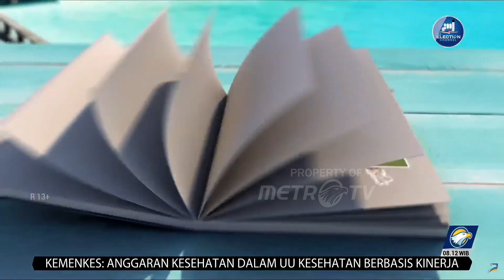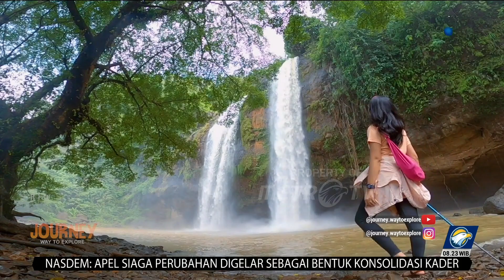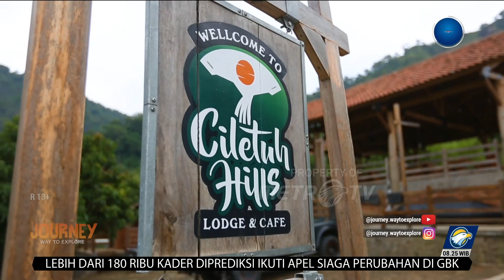Journey - Enjoy Waterfall in Jawa Barat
MetroTV, Tidak bisa dipungkiri begitu lengkapnya ragam pesona alam di Indonesia. Hamparan pemandangan dari gunung hingga lautan terus memanjakan mata pengunjungnya.

Segarnya air pegunungan Jawa Barat yang mengalir dan terjun dengan indahnya jatuh ke bumi menjadikan air terjun sebagai daya tarik wisata tersendiri.